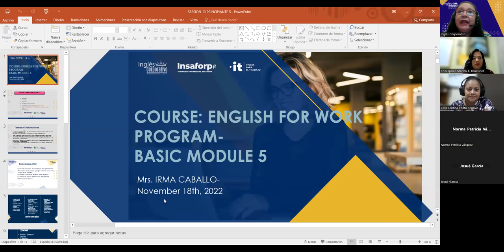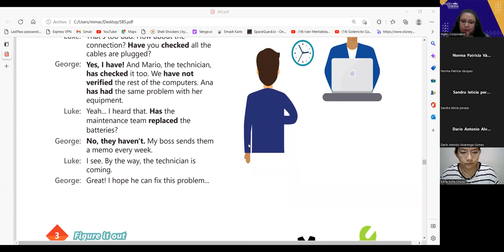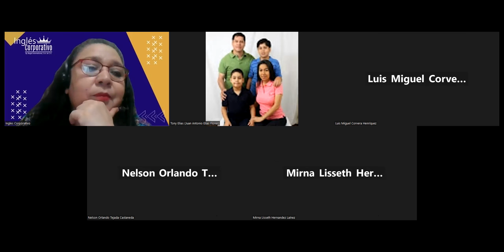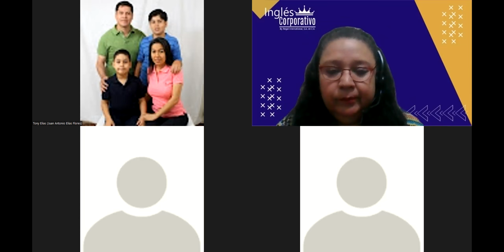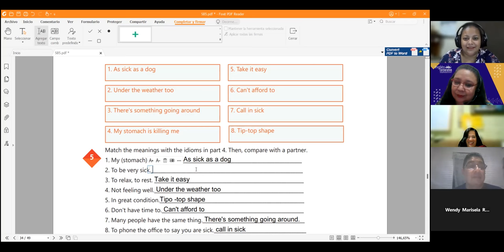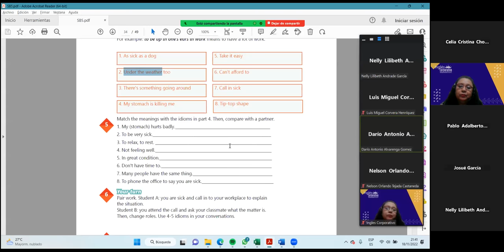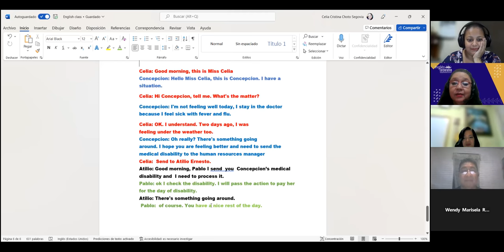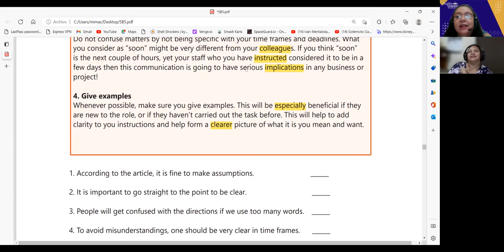Inglés Corporativo- 18-11-2022- HOW TO USE IDIOMS PART 1